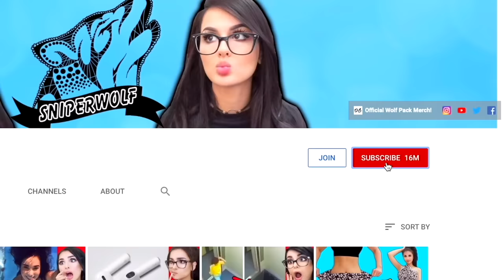Trying Food Hacks to see if they work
Trying Food Hacks to see if they work! Today we're trying out some diy life hacks with food!